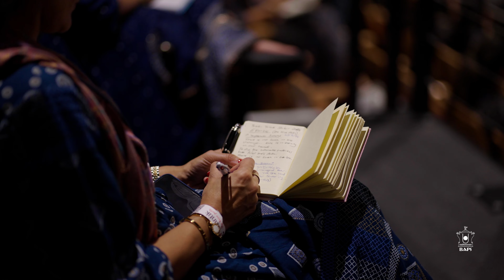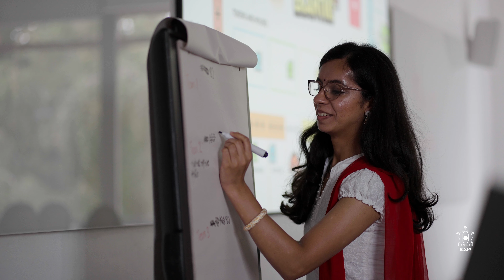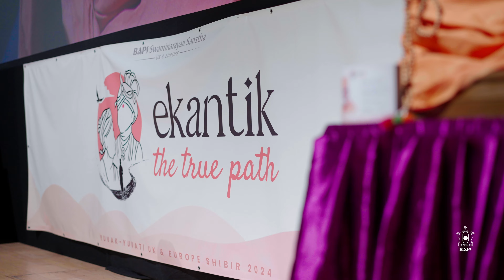Ekantik: The True Path | Yuvak-Yuvati Shibir 2024, UK & Europe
Over 730 yuvaks and yuvatis from across the UK and Europe gathered at Warwick Conference Park for a three-day summer shibir held from Friday 23 August to Sunday 25 August 2024.

The shibir’s theme, ‘Ekantik: The True Path’, was held in the presence of senior and visiting swamis from India and swamis from the UK, including Somprakashdas Swami, Narayancharandas Swami, and Gnanvatsaldas Swami.